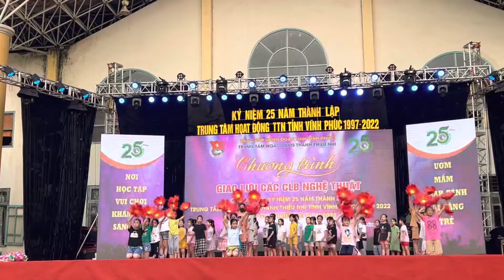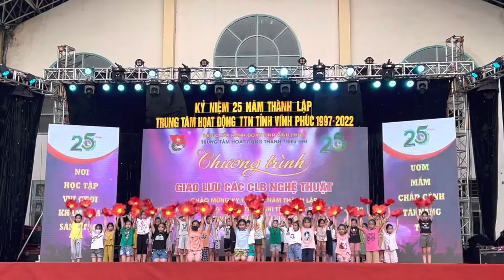CTAU Gái Yêu Tổng Duyệt Tiết Mục Văn Nghệ Kỷ Niệm 25 Năm Thành Lập TTHĐTTN Vĩnh Phúc